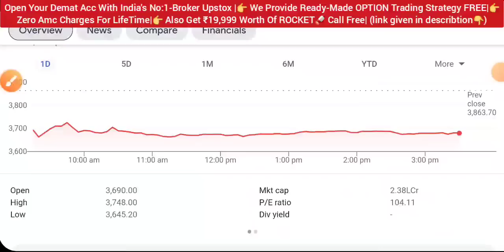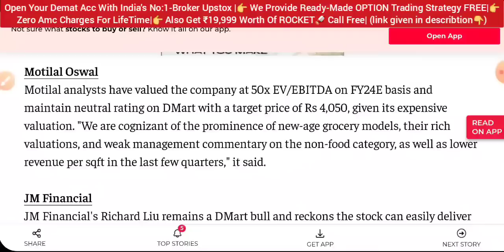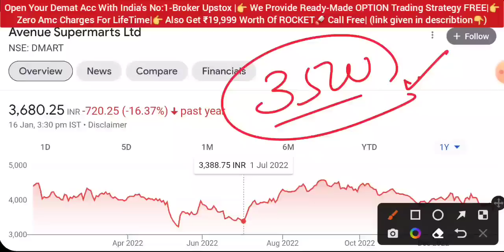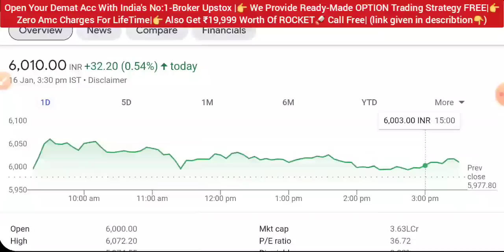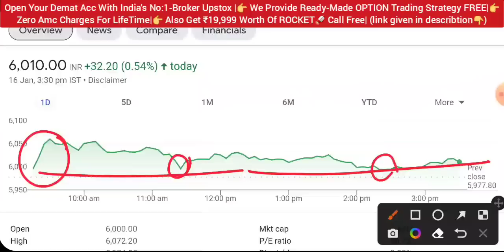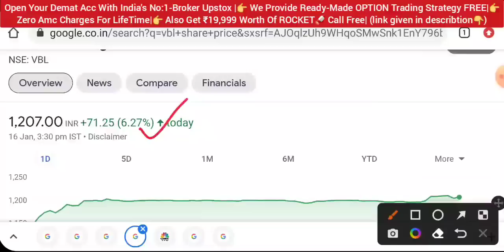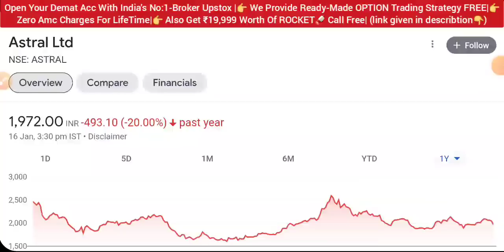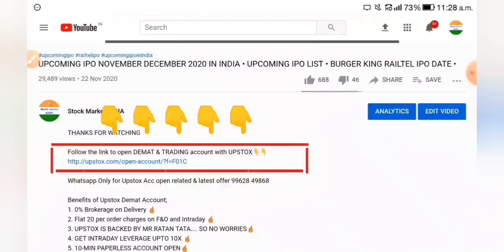VBL SHARE NEWS 💥 DMART SHARE LATEST NEWS • BAJAJ FINANCE • ASTRAL • SHARE MARKET NEWS TODAY ANALYSIS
aarti drugs
trident share news
polycab share
share market
stock market